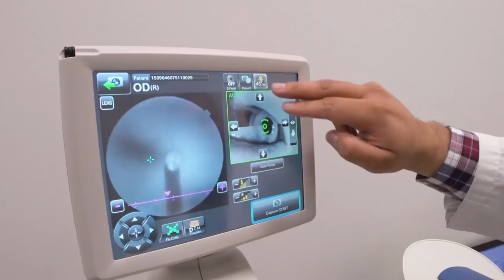OVERCOMING OUR INSECURITIES - Lunch Break!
Get cozy this winter with our NEW Wong Fu Holiday Sweater AVAILABLE at wongfustore.com

Edited by
Wes & Benson

Title Animation by
Chris Yang